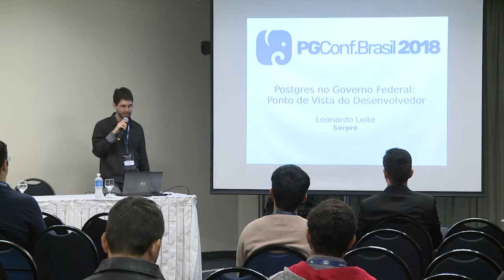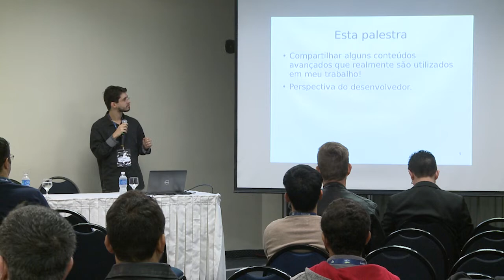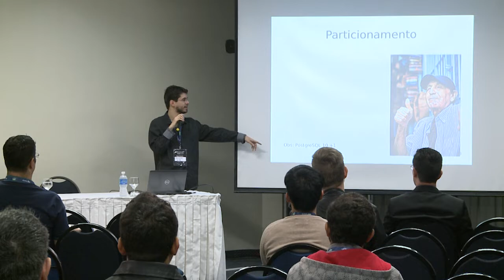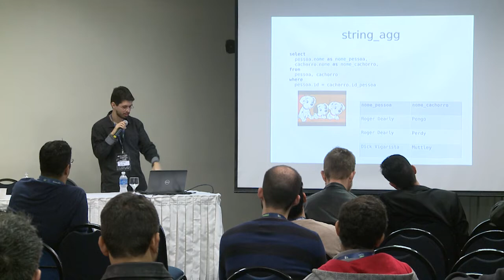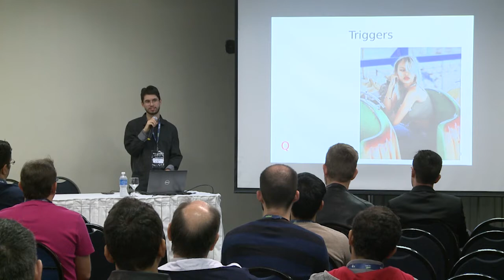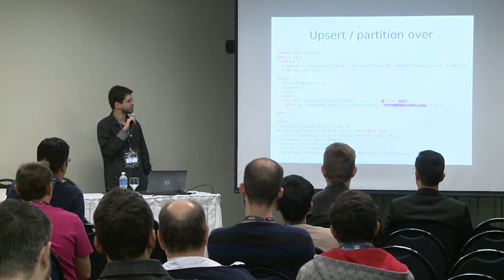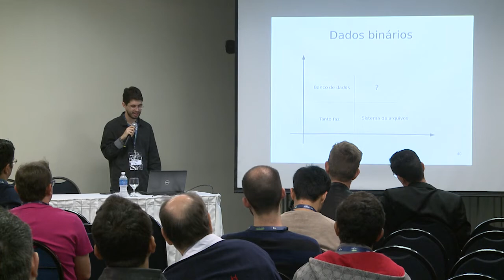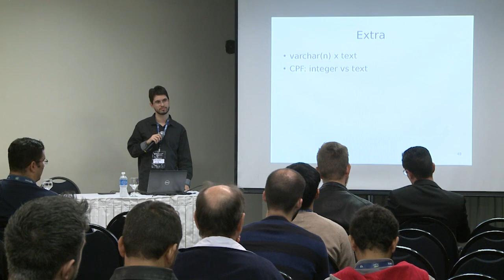PGConf.Brasil - O Ponto de Vista do Desenvedor, por Leonardo Alexandre Ferreira Leite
Nesta palestra discutiremos nossa experiência com o PostgreSQL no Serviço Federal de Processamento de Dados. Abordaremos benefícios, usos peculiares e desafios. Nosso foco será o ponto de vista do desenvolvedor.
O PostgreSQL tem sido um caso de sucesso nos sistemas do Governo Federal desenvolvidos pelo Serviço Federal de Processamento de Dados (SERPRO).
Abordaremos algumas funcionalidades específicas do PostgreSQL que temos utilizado.
Debateremos benefícios dessa utilização, bem como alguns desafios.
Com essa palestra, esperamos que desenvolvedores possam conhecer recursos interessantes, mas pouco conhecidos do PostrgeSQL.
Esperamos também que administradores de sistema entendam melhor a perspectiva de nós desenvolvedores.